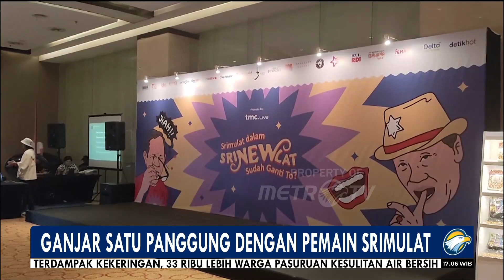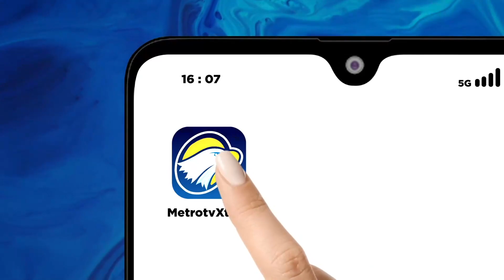Ganjar Satu Panggung Dengan Pemain Srimulat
MetroTV, Ganjar Pranowo mengejutkan penonton ketika membacakan sinopsis pada panggung lawas "Srinewlat". Ganjar mengaku sudah menyukai grup Srinewlat yang dulu bernama Srimulat sejak dulu dan merasa terhormat bisa satu panggung dengan grup tersebut.